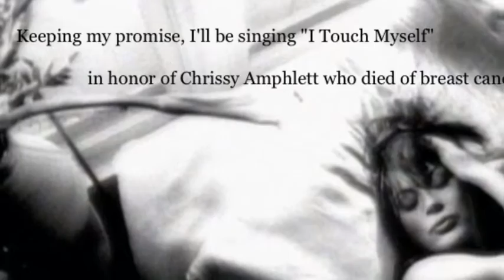Family Day/ Singing Challenge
Hello Everyone out there in the YouTube world!

This video consist of going to the lake with my little family and me singing while putting on makeup!

The song that I sung was inspired by Chrissy Amphlett who died of breast cancer. Please check out the video featuring Olivia Newton-John and many others . Its very inspirational!

    Follow me on these social media sites...its Free!

You make my soul smile more then you know!  ☺ ☺